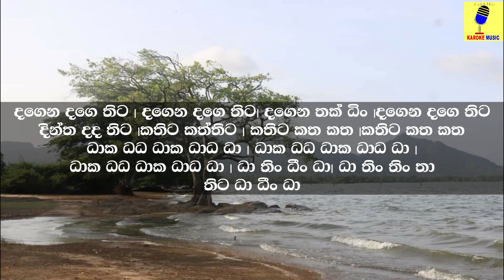Hansa Rajini - Sunil Edirisinghe Karaoke Without Voice